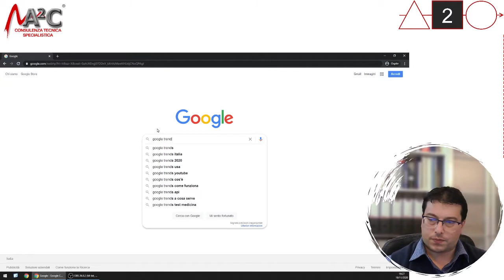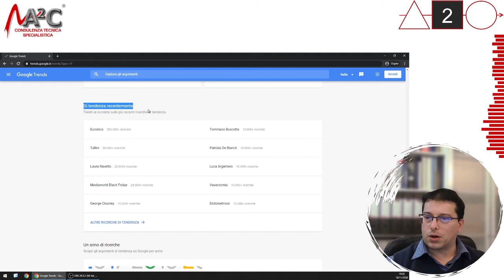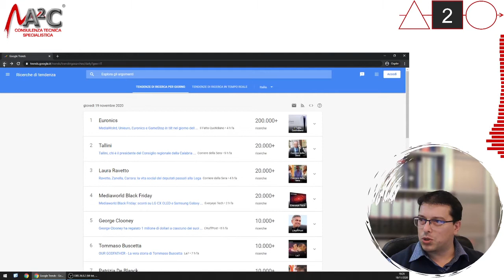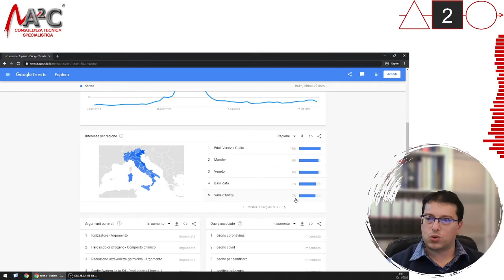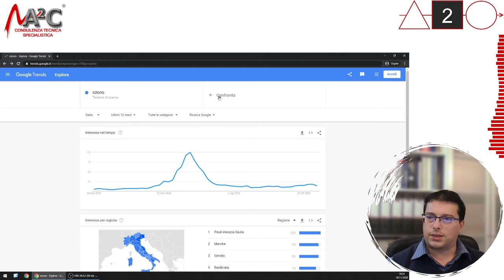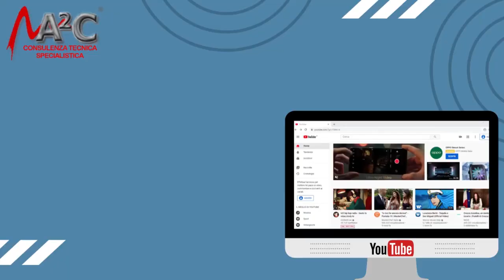Come fare ricerche di mercato con Google Trends - Tutorial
Si può usare Google Trends, che è gratuito, per vedere l'andamento nel tempo di un determinato argomento, valutandone anche l'affermazione per area geografica.
Si può anche confrontare l'interesse delle persone verso un argomento rispetto ad un altro. Dato che le persone cercano su Google quelle di cui sono interessate, Google Trends ci permette di fare delle analisi di mercato per capire se un determinato business riscuote interesse.
Può essere usato anche per valutare il momento in cui lanciare un prodotto o servizio sul mercato.

Sommario
0:00:00 - Introduzione a Google Trends
0:00:42 - Cosa offre Google Trends
0:02:14 - Come fare una ricerca e cosa si può ottenere
0:04:53 - Confronto tra 2 argomenti (o più)
0:06:15 - Conclusioni

Attrezzatura di ripresa:
- PC: Intel I5 9400F - NVIDIA Geforce RTX 2060 ROG
- Webcam: Vitade 960HD 1920x1080p
- Microfono: Blue Yeti blackout pro
- Cuffie: AKG K77 con cavo